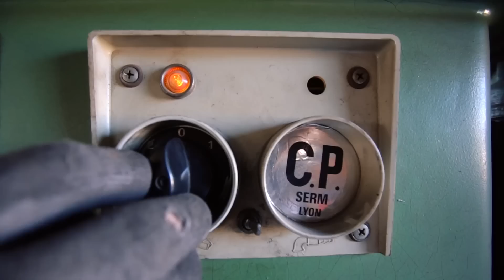J'AI FISSURÉ MON RÉSERVOIR ! - MÉCANIQUE DE GALÉRIEN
La mecanique de la galère : RESERVOIR FISSURÉ !
Vous avez été plusieurs a me dire de faire plus de vidéo mecanique, ÉNORME merci pour tous vos commentaires !